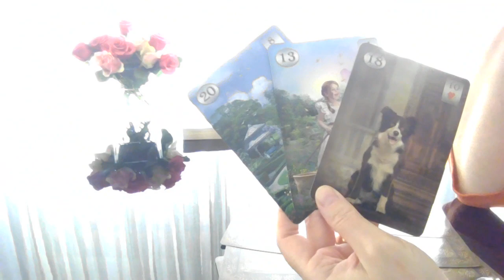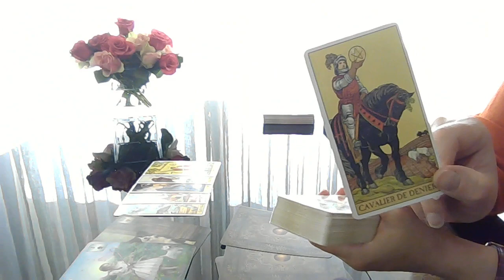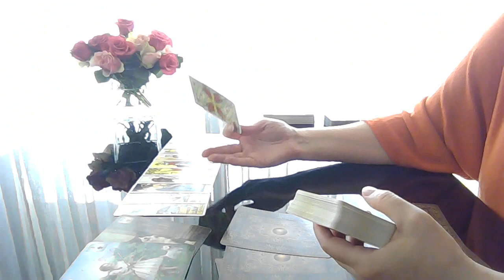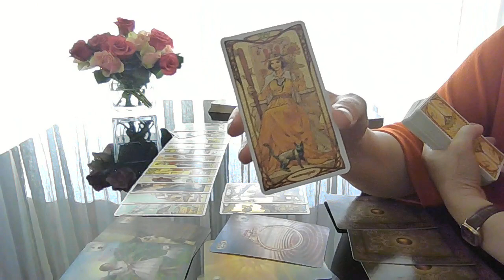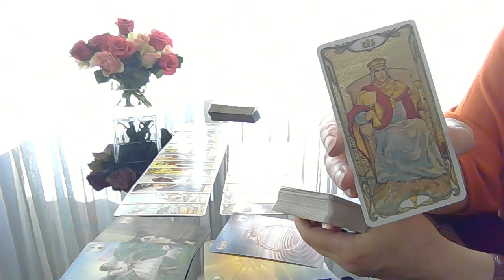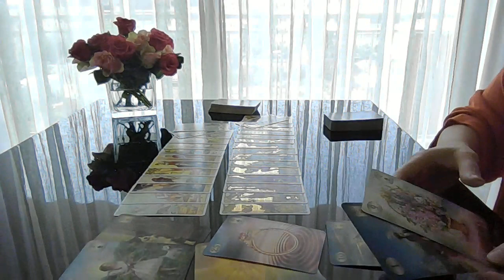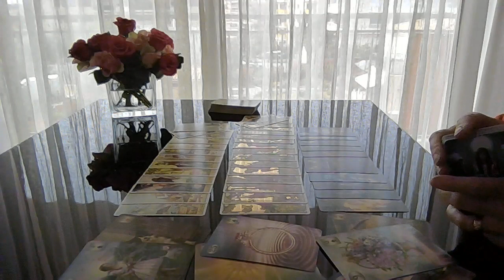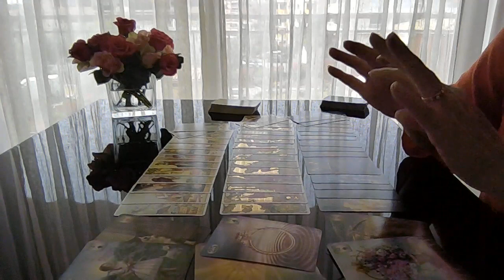Vous serez surprise de votre futur!!! Tirage tarot intemporel.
Surprises, rencontres, événements.. Vous n'attendez pas cela.. La guidance des cartes pour votre futur!! L'information importante que vous ne devez pas rater!!!
Je vous propose également mes guidances privées pour répondre à vos questions et vous orienter dans votre futur... Contactez moi sans hésiter par mail ou par téléphone (WhatsApp si de l'étranger).. Tatiana.